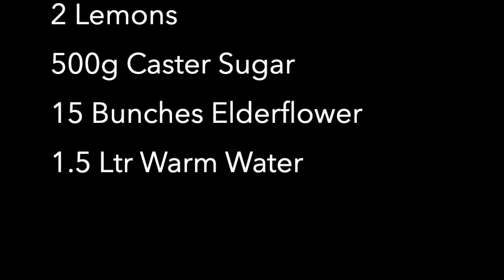Cooking with Poppy & Steffi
Elderflower Squash

Put 1.5 ltr warm water and 500g of sugar into a bowl and mix. Leave until cold.

Add the 15 bunches of elderflower and 2 sliced lemons.

Leave this for 24hours.

Drain the squash into bottles and enjoy!